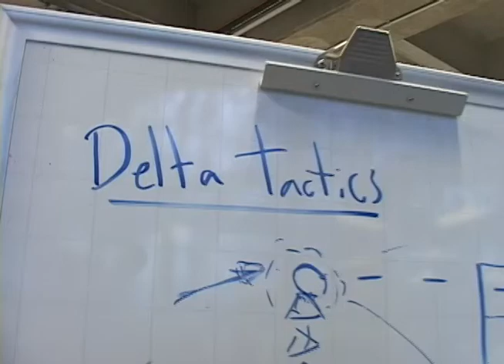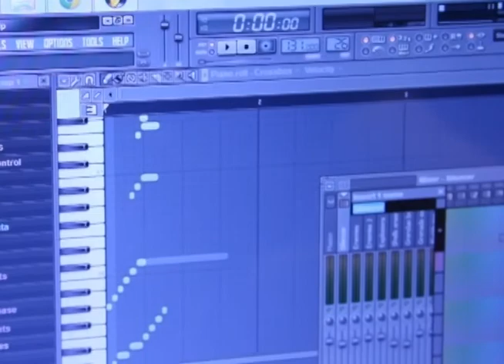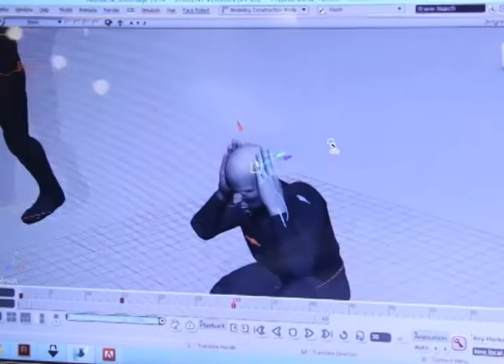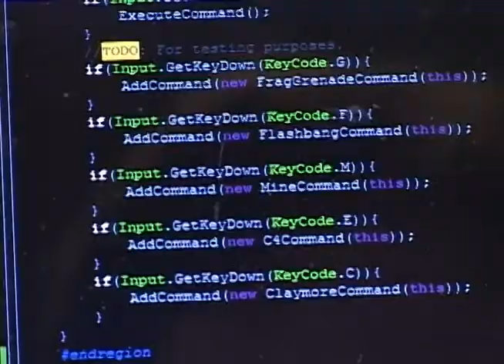Semillero de Desarrollo de Videojuegos Eafit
En Eafit le están apostando a la creación de videojuegos desde uno de sus semilleros y la meta era construir uno y jugarlo, en un par de semanas.

Ellos, en este proceso, nos invitaron a que viéramos cómo lo hacían, qué implementos utilizaban, quiénes estaban encargados de monitorear y además de realizar los videojuegos y acá les vamos a mostrar este gran trabajo.